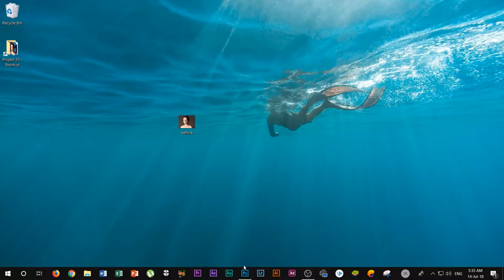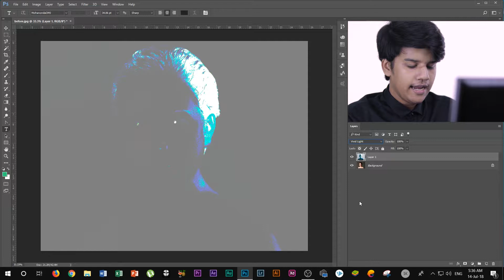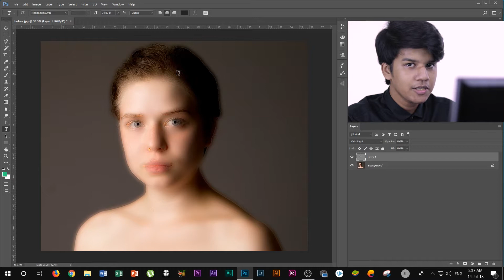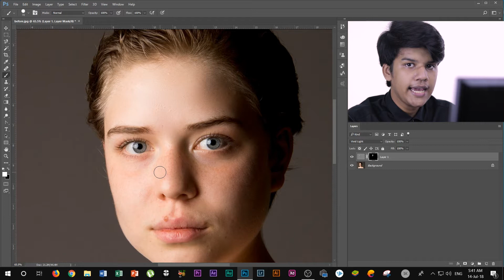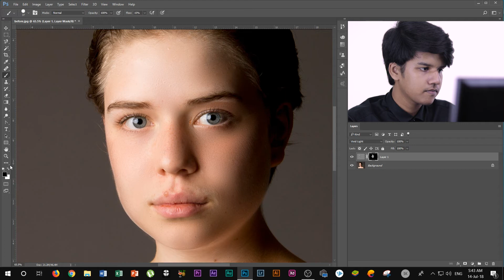5-Minute Photoshop Skin Retouching (Bangla Tutorial)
(Bangla/বাংলা) In this video I'm going to show you how to retouch skin very easily with Photoshop withing only 5 minute ! But after doing some photo retouching you will able to do photo retouching within 2 or less minute ! This is a very easy Bangla Photo Retouching tutorial ! I'm Shahed Kowshik from Bengal Technology. Let's get into it.

◾ Host Of The Video : Shahed Kowshik

◾ F.A.Q About Bengal Technology:

[ Question-1 ] What is Bengal Technology ?

Answer : Bengal Technology is a YouTube channel about technology & science.  Our main moto is " Let's Use YouTube For A Reason "

[ Question-2 ] What's this channel about & what we will learn?

Answer : In this channel you will learn about technology.  We will explain technology to you. You will also know Smartphone & Computer tutorial. And if you want to earn money online then this is the right place for you. We will tell you how to earn money online & we will also teach you graphics design. So this is an All-In-One YouTube channel for you.

Answer : If you want to know anything then simply comment on our any videos & we will reply you as soon as possible. Or Comment on our Facebook Page & Group & we will communicate with you.

But if you want to message us personally then there are 3 option

- Sent a text at my Facebook Page ( Shahed Kowshik )

- Send a text at Bengal Technology Facebook Page